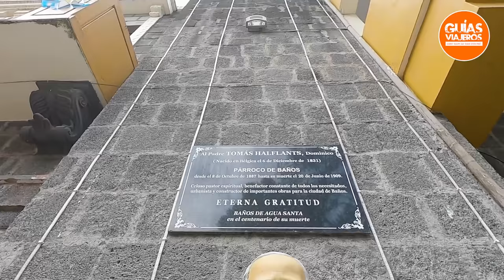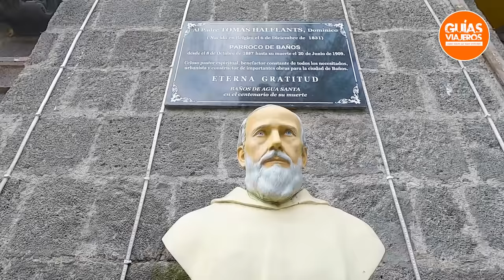Baños de Agua Santa: Precios actualizados | Guía Turística Ecuador 2022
"Mano de la Pachamama y Pailón del diablo nocturno" 🌋

Hola comunidad viajera, en esta nueva entrega les traemos nuestra primera Guía Turística 2021 del cantón Baños de Agua Santa en la provincia de Tungurahua.

 Hemos incluído a los nuevos atractivos conocidos como la Mano de la Pachamama y el Pailón del Diablo Nocturno.

Sentirán la adrenalina del vuelo del cóndor, volarán junto a nosotros por el río Pastaza, conocerán las puertas de la selva ecuatoriana desde un increíble mirador y aprenderán sobre la Basílica de la Virgen de Agua Santa.

¡Feliz domingo! 🤗🇪🇨

DARWIN PAREDES - CASA DE CAMPO ROSITA AGOYÁN